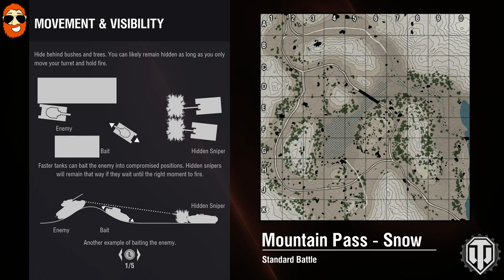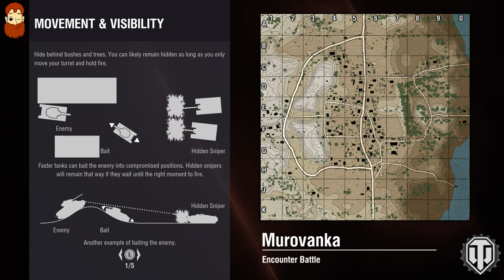WoT Console - HAMMER TIME! - Battle Beards #77 (Xbox/PS4)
We try and smash the first Tiger Hammer ops in ONE episode on World of Tanks Console. Bit of a long one...

The Beard Guys are here to bring you the best in WoT Xbox One, Xbox 360 and WoT PS4 gameplay replays, with tactics, help and tips, as well as some funny stuff too!